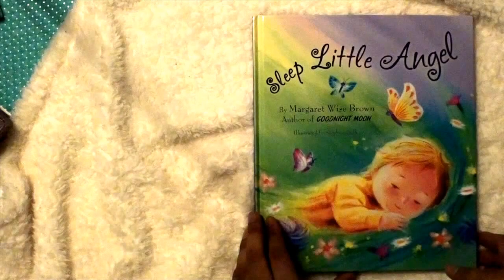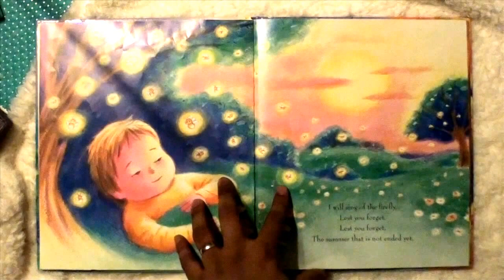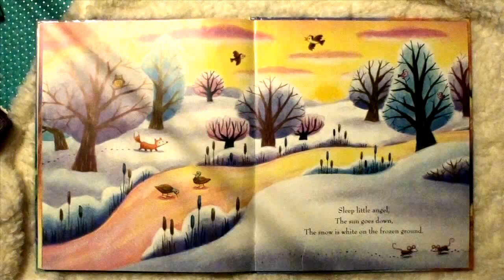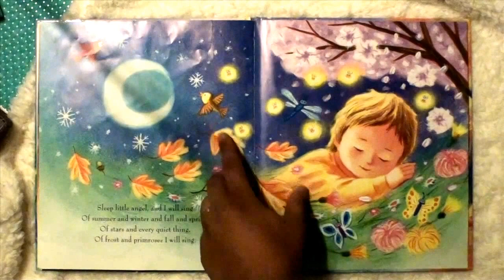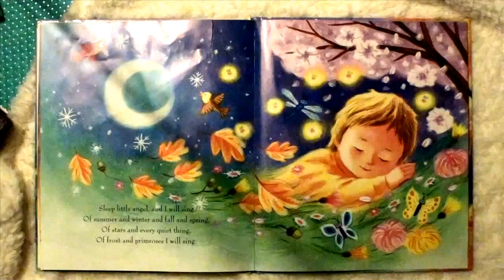Sleep Little Angel - Narrated by Brians Republic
Sleep Little Angel is a story book by Margaret Wise Brown.  Illustrated by Stephen Gulbis.  I made this video for my daughter Emma.  I read her this story book right before bed time.  I usually have work that takes me out of town so I made this for her.  I thought I would share this on here so that if you need a story book read and don't have the energy you can play this for your little one.  Being a new parent I know how tough it is sometimes to do some of the simplest things.

Music was recorded by Brians Republic all ad libbed.  The chords are D, A, G, A and Em ,C for the first part of the book.  At the end the chords are Em, C, E and B, A, Gm, Fm.